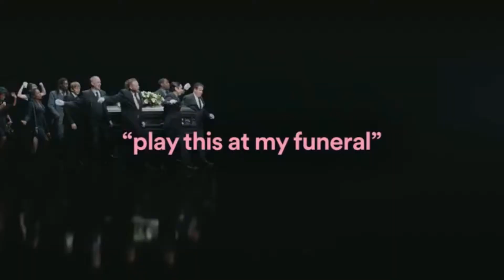Play this at Gandhi's funeral.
Please... Travel back in time, kill all those at Gandhi's funeral, and then proceed to play this song.